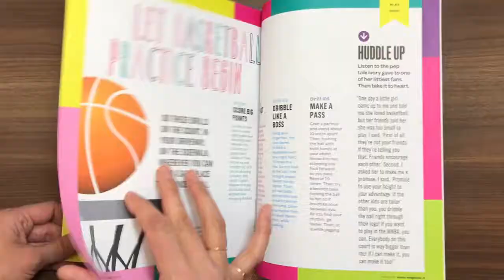Kazoo 09: "The Small but Mighty Issue" Super Fast Preview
Kazoo Issue #09! We want our kids to know that, no matter their size, they’re powerful beyond words. That’s the message behind our “Small but Mighty issue” coming in June 2018. We’ll explore the power of tiny things: creatures, seeds, words, actions. Our all-star roster includes: •Comedian Sarah Silverman  •Chef Alice Waters •Dolores Huerta, organizer and Presidential Medal of Freedom recipient •Poet Eileen Myles, Guggenheim fellow •WNBA point guard Ivory Latta  •Kathi Appelt, Newbery Honor winner & National Book Award finalist •Weaver Barbara Teller Ornelas •Plant biologist Terri Long, Ph.D. •Entomologist Margarita Lopez-Uribe, Ph.D. •Plus so much more!
We’ve got a Gertrude Stein-inspired search and find, a secret code, a crossword puzzle, a spot-the-difference, a flower-drawing tutorial, a tear-out poster, and easy how-tos for planting a herbs, creating a butterfly fairy garden and making your own poetry vending machine.

On newsstands nationwide. As always, 64 pages, 100% ad-free.